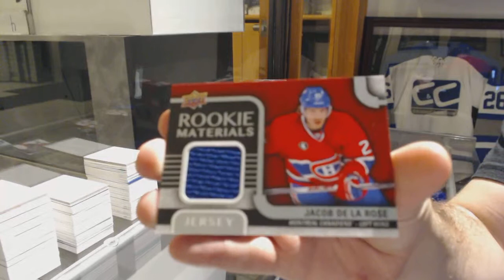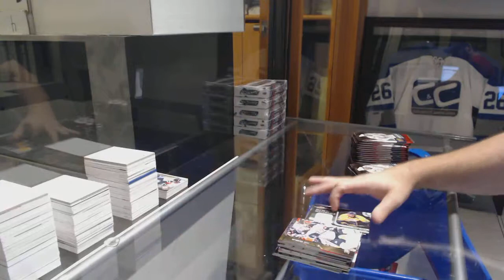JPowers 15-16 Upper Deck Series 2 Retail Hockey 2 Box Break